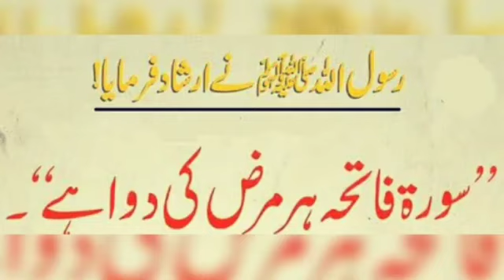Surah e Fatiha ki Azmat or Mukhtlif naam MD faiyaz Raza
surah fatiha ke Fazilat
surah fatiha ke mukhhtalif naam
surah fatiha ke taroof
surah fatiha ke 15 Naam
surah alhamdu
umra kitab
fatihatul kitab
Surat Shif
Quran Ki Sabse pahli Surat
surah fatiha ki azmatSurah fatiha ka dosra naam

Surah fatiha